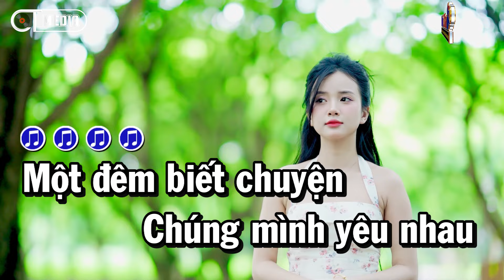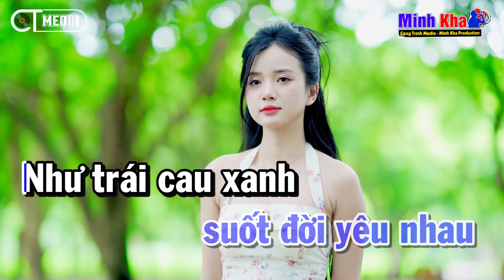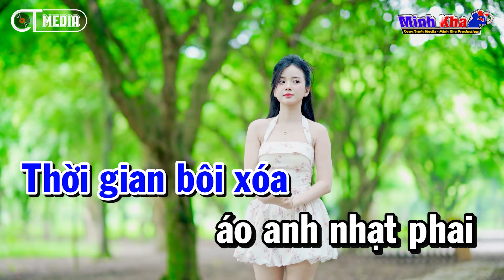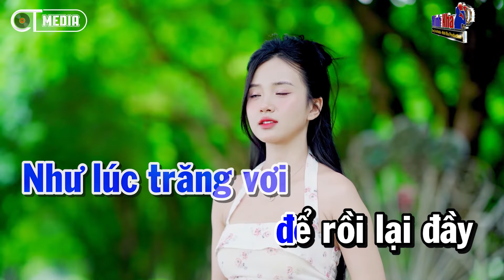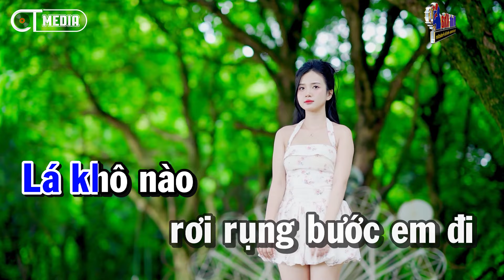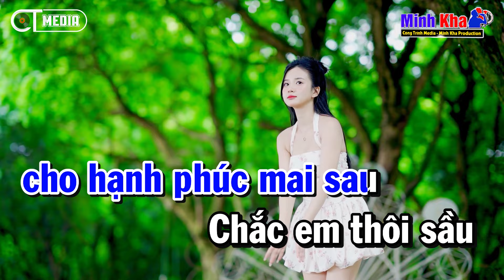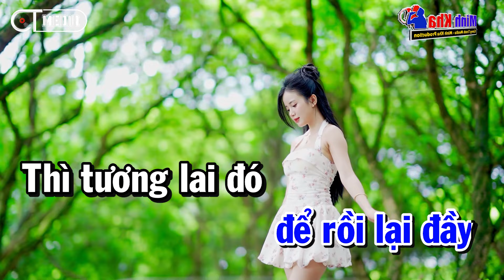Karaoke Kể Chuyện Trong Đêm Nhạc Sống Tone Nam | Karaoke Công Trình